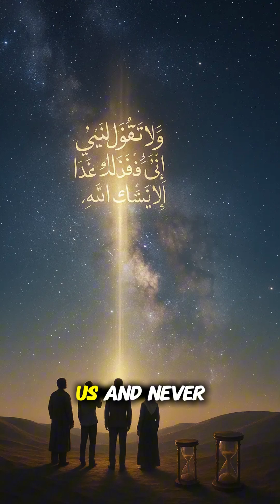⏳ Time Travel Paradoxes | The Mysteries of Time Itself 🌌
What happens when time bends back on itself? ⏳✨
From the Grandfather Paradox to the Bootstrap Paradox and infinite time loops, these mind-bending puzzles challenge our very understanding of reality.

Physics suggests time travel could be possible—but paradoxes remind us that reality may not allow it. The Qur’an too reminds us that even time is under divine command (18:23-24).

This short explores the strange world where science, philosophy, and faith meet: the paradoxes of time travel. 🌌